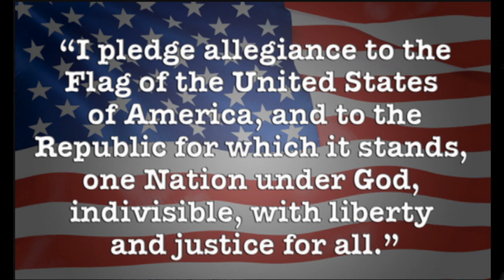Lee Elementary | Morning Message 1.17.20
This video is about Morning Message 1.17.20